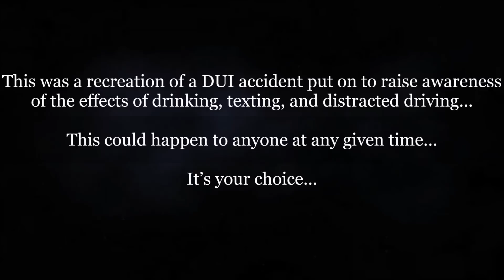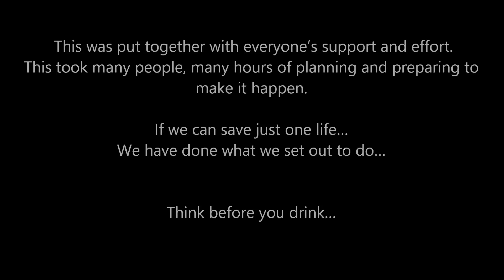Pike County Ghost Out 2015 Full Movie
**WARNING**  THIS IS A DUI ACCIDENT RECREATION WITH GRAPHIC CONTENT.  IT INCLUDES SCENES OF INJURIES, DEATH, AND BLOOD.  This is a bi-annual event that is done in Pike County to show the dangers of drinking and driving, texting and driving, and distracted driving.  All persons involved in this were actual students, and no one was hurt in the production of this.